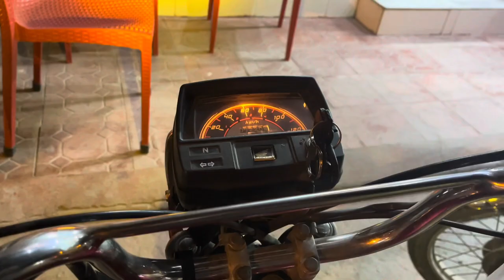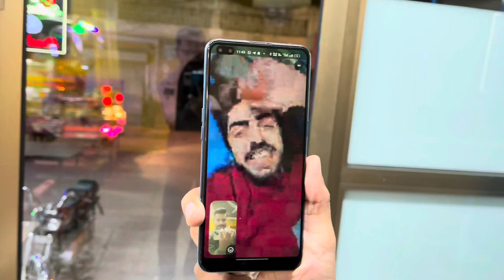My 18th Birthday? 🎂🎉 (2023) | Vlog 08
Birthday & Convocation 🎂🎉| Birthday in University 🤍 | Street 29 BBQ Restaurant 😍
Alhumdulillah 😇
JazakALLAH 💫